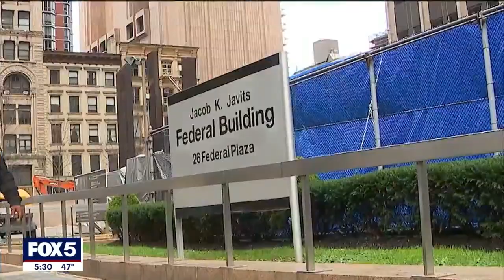EXCLUSIVE: New York FBI Director urges vigilance as hate crimes surge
FBI NY Director James Smith told FOX 5 NY that his office is at a state of alarm equal to what New York experienced right after 9/11 as hate crimes surge nationwide.